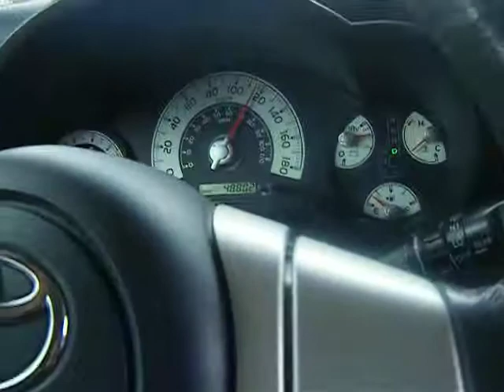Regres Xcaret.AVI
Camino a cancun, para preparar la comida y una super salsa con abaneros.